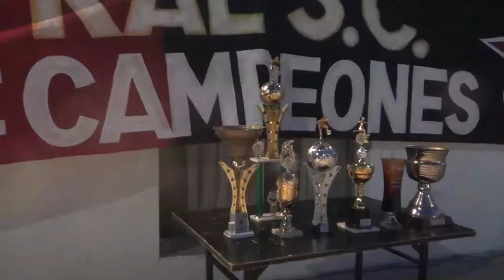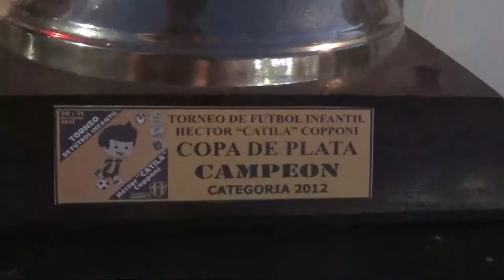GONZALO SCHMIDHALTER Y LAUTARO SCAGLIA - CENTRAL - EL CIF DESPIDIÓ EL AÑO DE CATEGORÍAS FORMATIVAS